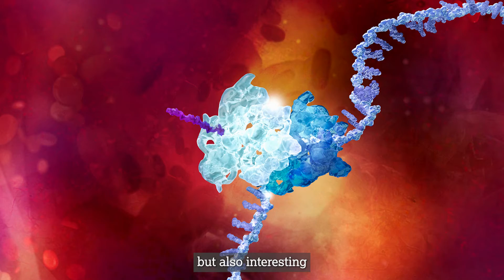CoSolve 2023 announces collaboration with the Moss group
We are pleased to announce our latest collaboration with the Moss group through the Open Innovation CoSolve 2023 programme. Their proposal for exploring RNA structure-function relationships for drug discovery is an exciting opportunity to drive innovation and solve the challenges of targeting RNA with small molecules.